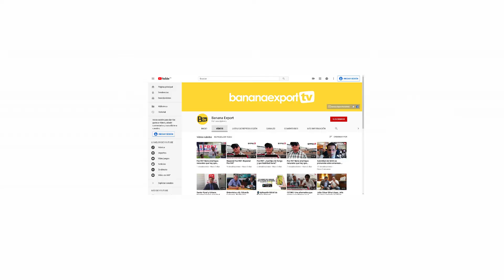Fenabe ratifica propuesta de donación de producción de banano en Ecuador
El vocero de la Federación Nacional de Bananeros del Ecuador, Eco. Byron Paredes, ratifico en entrevista compartida con el representante de ACORBANEC, Richard Salazar, la propuesta de donación de bananos enviada al ejecutivo en días anteriores.

Acorbanec sostiene que la medida no es del todo aconsejable dada las necesidades actuales del país.
🌎Página Web
📢Para Publicidad:
👨‍💻Lcdo. Kleber Exkart.
Redactor en Jefe del Grupo de Medios Banana Export
Guayaquil - Ecuador